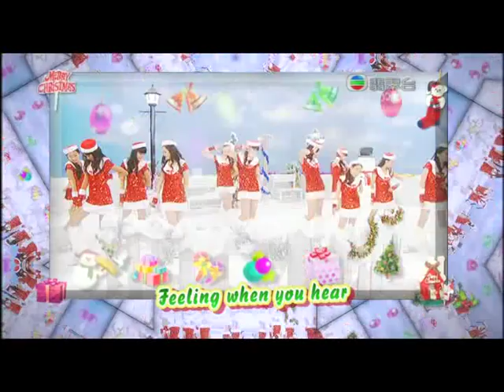Rocking Around The Christmas Tree ~ Honey Bees